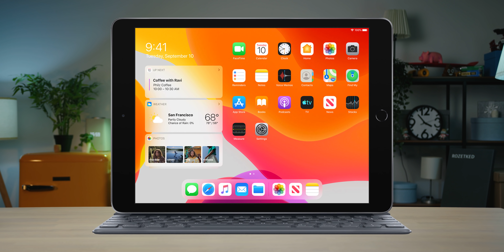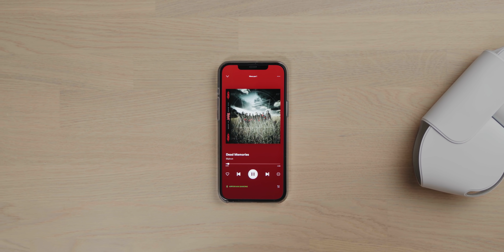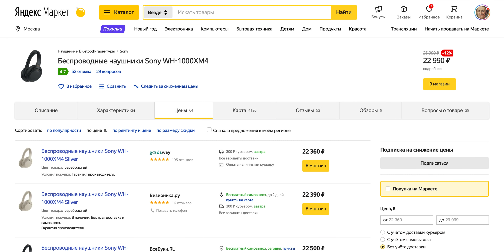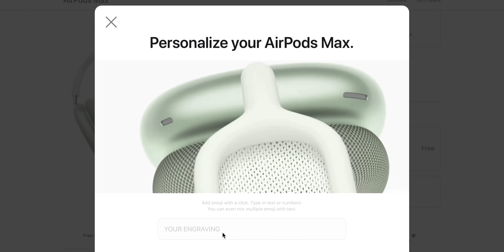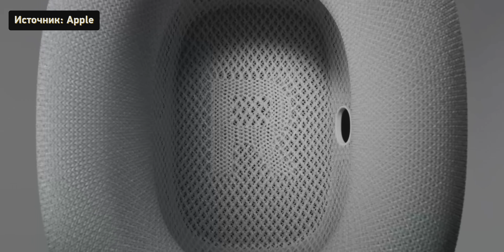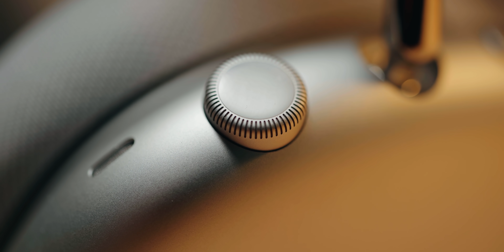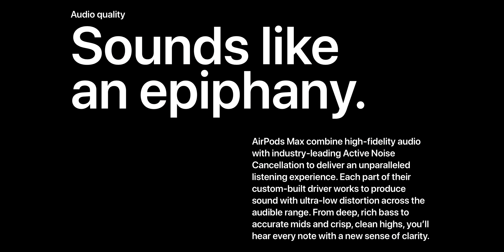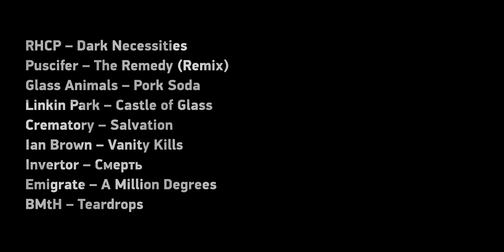AirPods Max vs Sony WH-1000XM4 — какие лучше? И почему у Apple не получилось?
Успейте купить новый ZTE Blade V2020 Smart по специальной цене до 31 декабря

Посмотрели обзоры? А теперь отвечаем на самый важный вопрос — какие наушники выбрать? AirPods Max за 63 тысячи? Или Sony WH-1000XM4 за 23? 🙂

Ну и куча всяких впечатлений от (?) потрясающих наушников Apple.

0:00 Вступление
0:40 Цена
1:13 Распаковка
2:12 Прослушивание и сравнение
3:02 Кейс
4:19 Рекламная пауза
5:39 Материалы и внешний вид
6:41 Амбушюры
7:58 Элементы управления
9:42 Сравнение микрофонов
10:12 Звук и начинка
11:50 Где песни звучат лучше?
12:37 Прослушивание по кабелю
14:10 Автономность
14:31 Выводы
15:10 Титры
15:28 Бонус